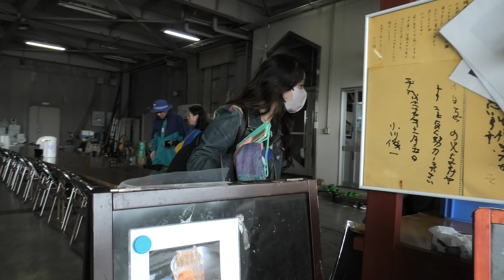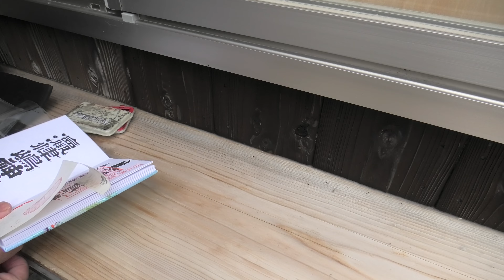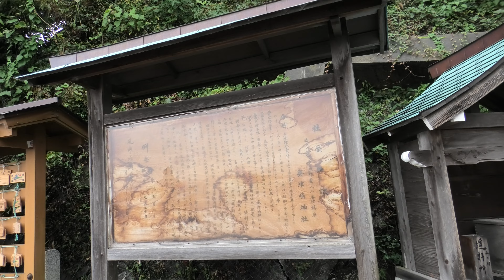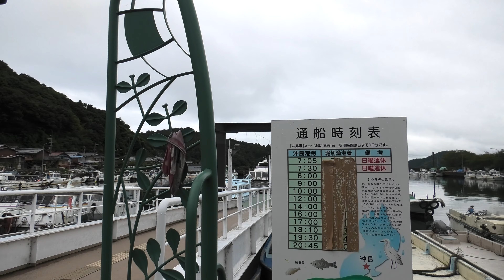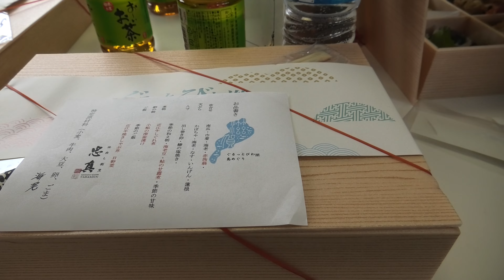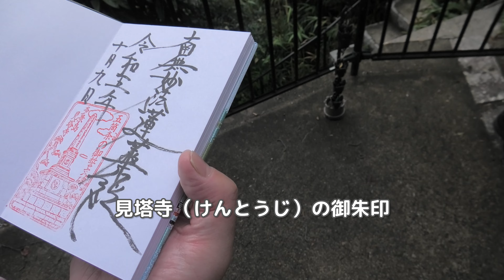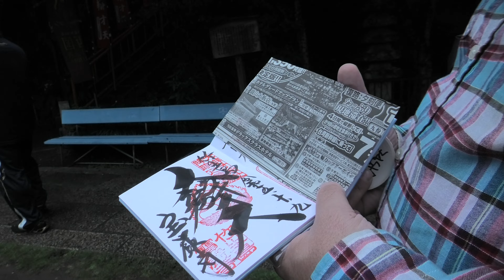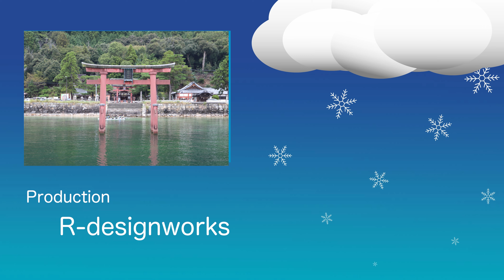【滋賀旅】ぐるっとびわ湖島めぐり【琵琶湖汽船】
琵琶湖でレストラン船ミシガンの運行などを行なっている琵琶湖汽船の「ぐるっとびわ湖島めぐり」というクルーズに参加して来ました。
琵琶湖にある４つの島を1日で巡るクルーズです。5月から11月まで月２回運行しています。
大津港→沖島→沖の白石→多景島→竹生島→白髭神社→琵琶湖大橋米プラザ→大津港
の順で巡ります。
天気があまり良くなかったのですが、ツアーでしか行けない場所だったり陸上から見る琵琶湖とはまた違った景色が見られてとても良かったです。